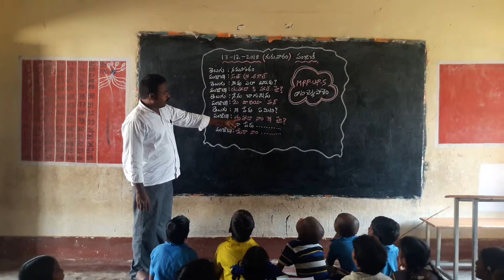MPPUPS T.C PALEM (13-12-2018) PANJABI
V SATEESH(H.M)